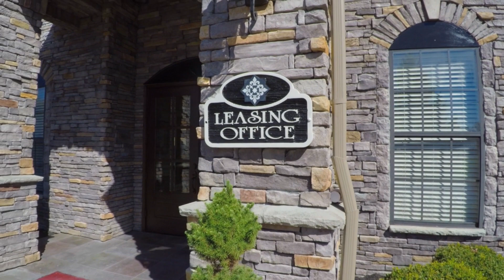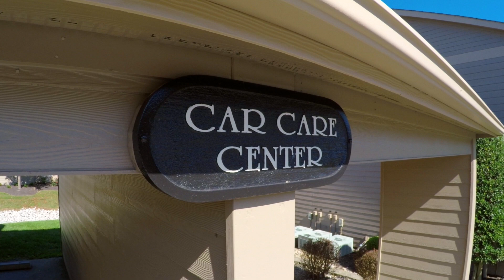The Terraces at Forest Springs Apartments in Louisville, KY - Walk Through Video Tour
Find your new home in Louisville, KY at The Terraces at Forest Springs Apartments! Our community provides spacious one, two, and three bedroom apartments that were designed with the resident in mind! We also offer some of the top amenities in the area, and we are conveniently located close to the major attractions, fine dining, and entertainment Louisville has to offer!